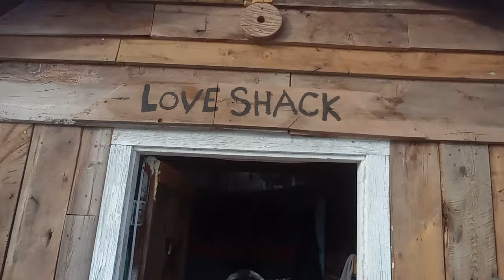HOW TO LIVE OFF GRID. My Cabin Life... No Bills!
Howdy Folks, and welcome to our first installment of Off Grid Cabin Livin Survival. This is a Brand New portion of Cold Case Cause where we Go over Survival and Off Grid Living in the Colorado mountains. Please tune in every Wednesday and Friday where we cover a variety of topics from tools to methods and evolutioniary tactics. 🙏 ‎@coldcasecause1565